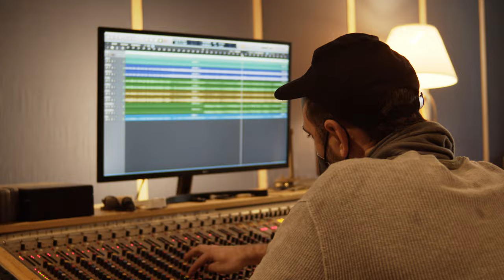Meritxell Neddermann & Carles Delgado - PARLA'M - Live electronic music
[CAT] El passat 12 de març ens vam ajuntar a Underpool per gravar aquest directe.
La idea era manipular en temps real la veu de la Meritxell processant-la pel Morphagene.
I a la vegada dotar la cançó de beats i d’altres elements harmònics mentre ella decideix l’harmonia general des del Sequential i el piano. Al final vam decidir que el feedback hauria de ser part important del directe. És per això que en Carles de vegades se’l veu regirant knobs ràpidament, sobretot a la part final.
Esperem que us agradi tant com a nosaltres!

Meritxell Neddermann: composició
Carles Delgado: Producció i mescla
Sergi Felipe: Gravació
Maldito Studio: Filmació

[ENG] In March 12, 2022 the pianist and composer Meritxell Neddermann and I joined forces to film this video.
The idea was to manipulate Meritxell's voice in real time using Morphagene.
At the same time, while Meritxell decides the harmony path, some beats and pads are added to the equation. We decided to use delay's feedback as a main tool as well.
We hope you like it as much as we do!